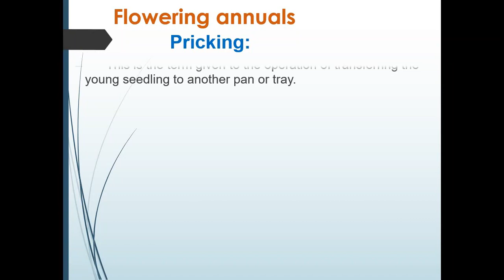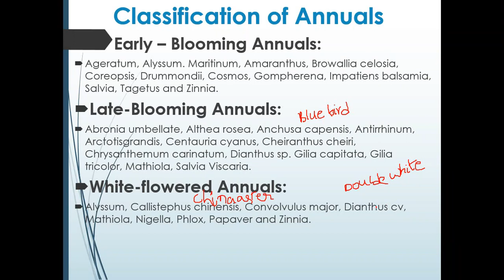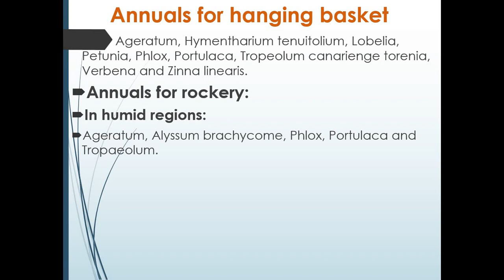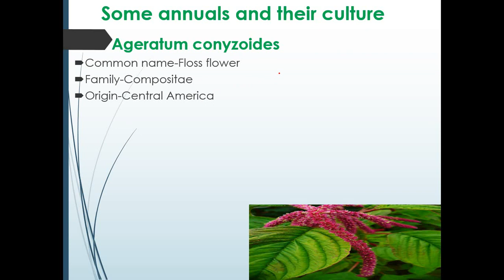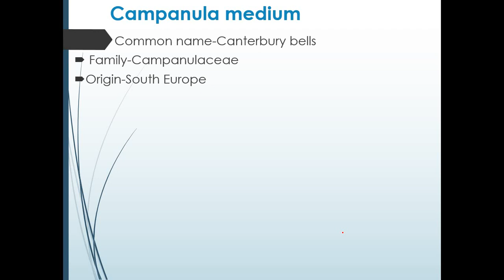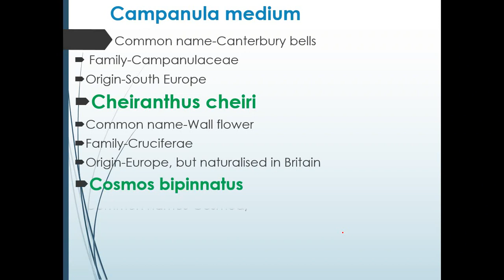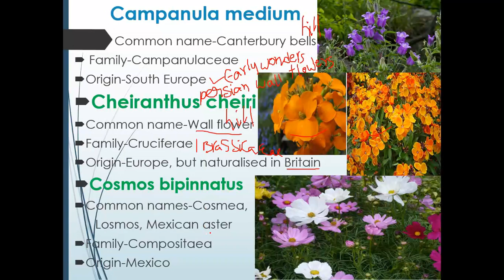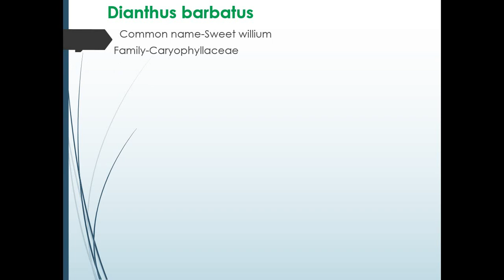classification of flowering plants DAY-22 || Sem-6 || Botany || T. Krishnakumari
This is lecture video presented by T. Krishnakumari MSc MA MEd
This video about Classification of flowering plants for 3rd year 6th semester degree students